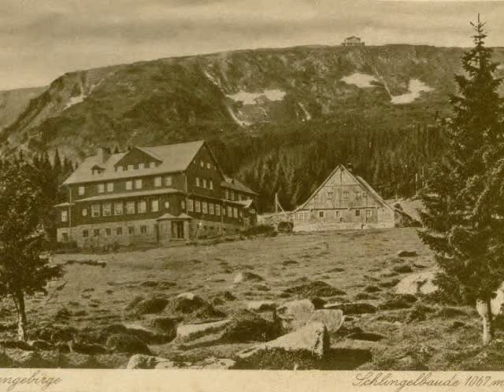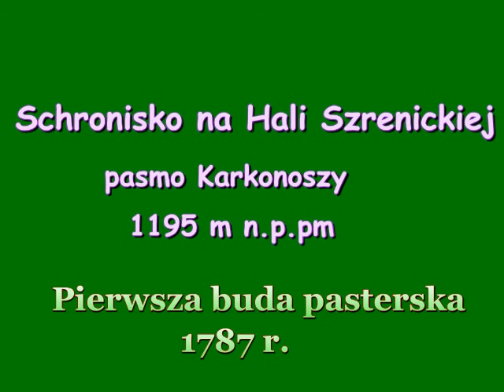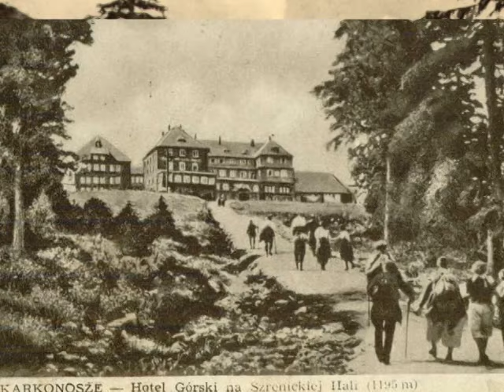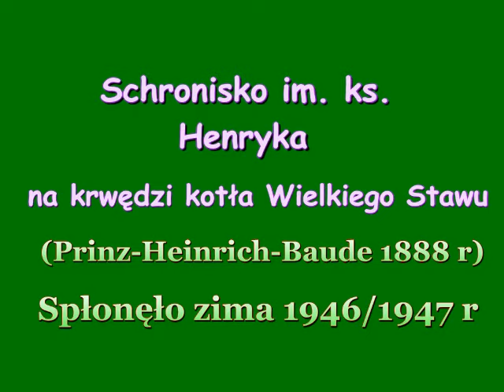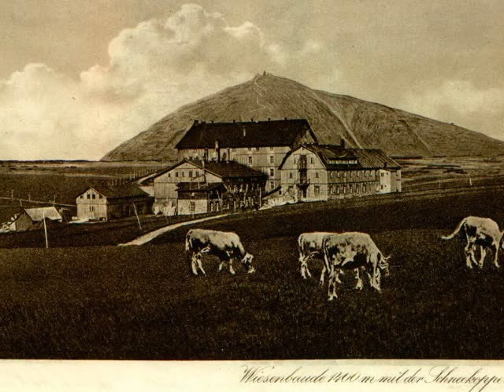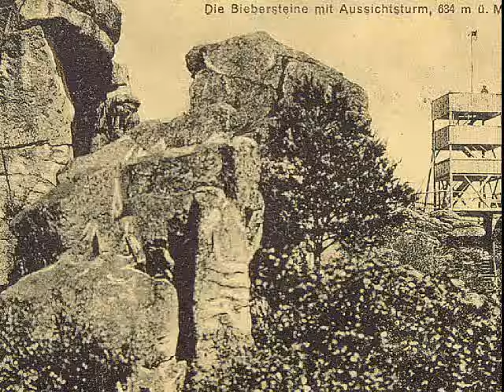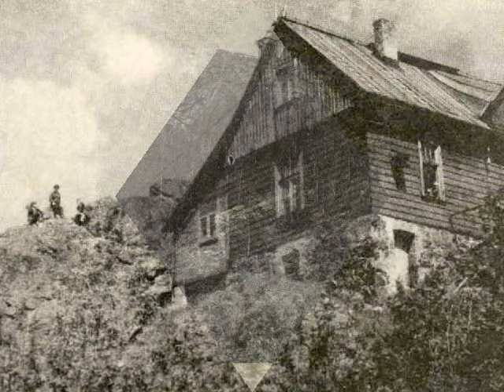Dolny Śląsk i schroniska dawniej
Ziemia Jeleniogórska słynęła z turystyki. Jak było dawniej przedstawiam za pomocą starych kart widokowych i zdjęć.